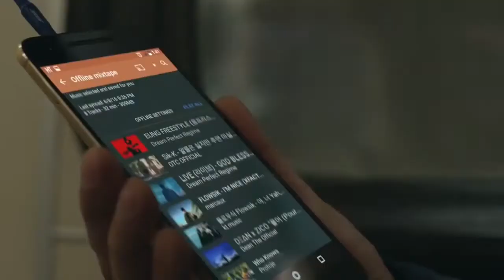Totally Unedited YouTube Music Ad